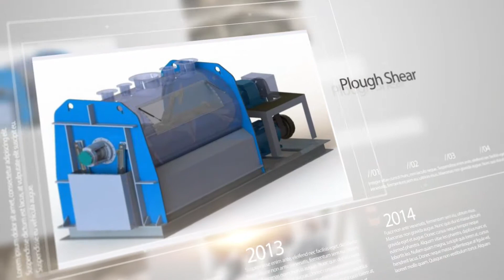Starsplas | Horizontal Plough Shear Mixer Blender,High Plough Shear Mixer Machine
StarsPlas is a full-service company that works to strenngthen your project by Technical supporting, know-how Trainning, and share.

Horizontal Plough Shear Mixer Blender is designed for the rapid, homogeneous mixing of dry-meal products, and in particular, the accurate mixing of small quantities of additive.